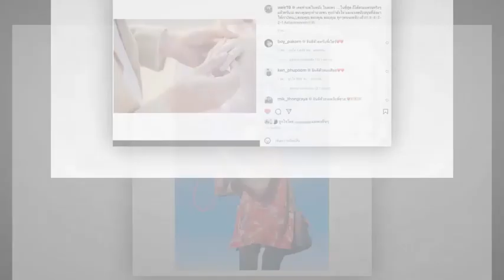คุณพ่อวีระ คณารศ พ่อของเวียร์ ใกล้สมหวังแล้ว หลังอยากได้หลานมานาน ข่าวล่าสุดดารา